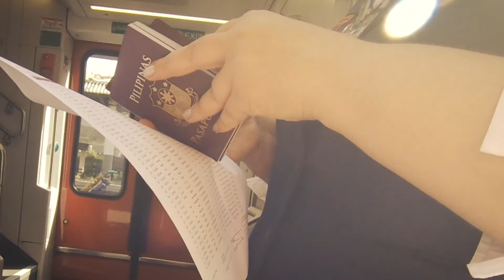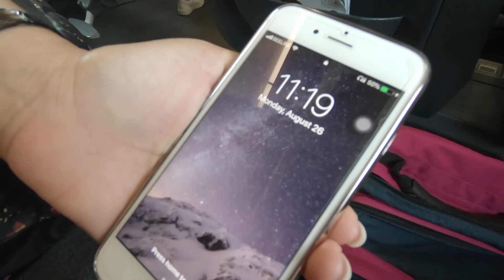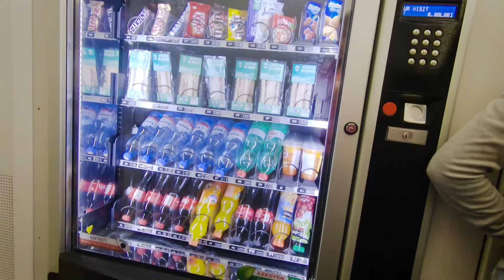TBILISI To BATUMI By Train | FIRST CLASS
August 2019
Don't forget to download their app.